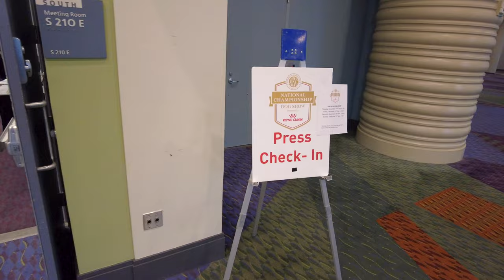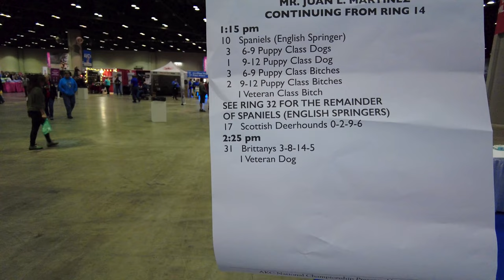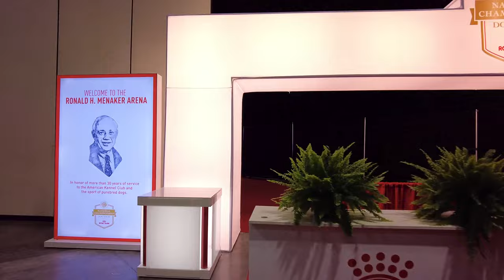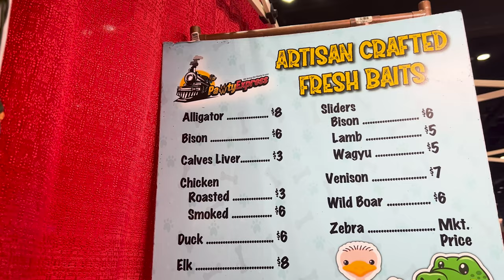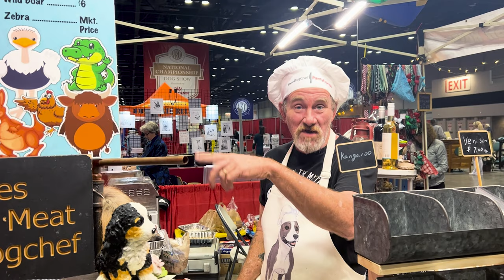AKC Royal Canin National Championship | Cinofilia Digital | Vlog 10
AKC Royal Canin National Championship (AKC Royal Canin Dog Show)

Cupom CINOFILIA10

Produção:  @CinofiliaDigital

03:06 O melhor da raça Basset Hound
04:13 Award of Merit com Claudio Cruz

5:34 Poodle Standard
06:58 Premiação de raças, rosetas
08:25 Pista de Basenji
10:07 Melhor da raça Basenji com a Nina do Canil Itapuca
12:32 Toy Fox Terrier
15:06 Arena Principal, Toy Group. Vencedor Shih-tzu.
18:07 Hound Group. Vencedor
20:25 Savio Steele
21:06 Best in Show AKC Royal Canin National Championship 2023, Shih-tzu.
GCHP CH Hallmark Jolei Out Of This World